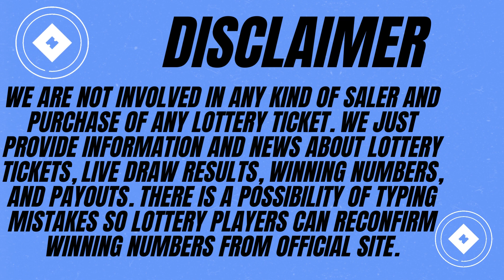Pennsylvania Evening Lottery Draw Results - 21 Mar, 2023 - Pick 2 - Pick 3 - Pick 4 & 5 - Powerball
Today March 21, 2023, Find here uploaded Pennsylvania Lottery Results, Top payouts, and winning numbers for today and past 30 days in this video. These Pennsylvania Lotteries are drawn at day, midday, and morning, evening timings.

The Pennsylvania Lottery live draw results are released in Midday & Day at 07:35 p.m., ET. by The Pennsylvania State Gaming Control board.

Find in this post PICK 2, PICK 3, PICK 4, PICK 5, Cash 5,  Match 6, Treasure Hunt, Powerball, Mega Millions, & Cash4Life live drawing lottery results, jackpot prizes and winning numbers for today March 21, 2023, past 30 days.

1. PA Pick 2 Day Winning Numbers
2. PA Pick 2 Evening Winning  Numbers
3. PA Pick 3 Day Winning Numbers
4. PA Pick 3 Evening Winning Numbers
5. PA Pick 4 Day Winning Numbers
6. PA Pick 4 Evening Winning Numbers
7. PA Pick 5 Day Evening Winning Numbers
8. PA Pick 5 Evening Winning Numbers
9. PA Cash 5 Winning Numbers
10. PA Match 6 Winning Numbers
11. Treasure Hunt Winning Numbers
12. PA Powerball Winning Numbers
13. PA Mega Millions Winning Numbers
14. PA Cash4Life Winning Numbers

Important Note: For getting Quick and fast Pennsylvania Midday lottery live draw results, winning numbers, payouts, and news.